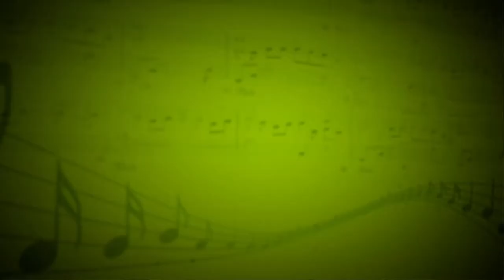Волга-реченька (Р.н.п.) - Валентина Кравченко (Вокал) - Златта Карулина